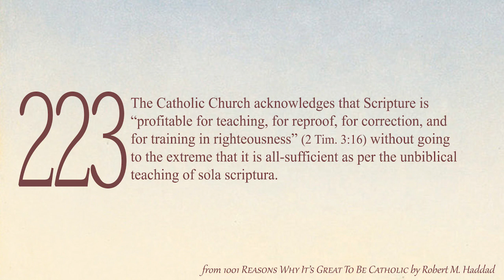1001 Reasons to Be Catholic - Reason 223